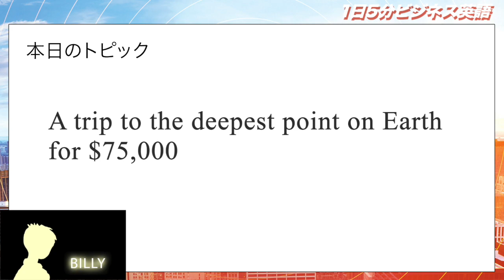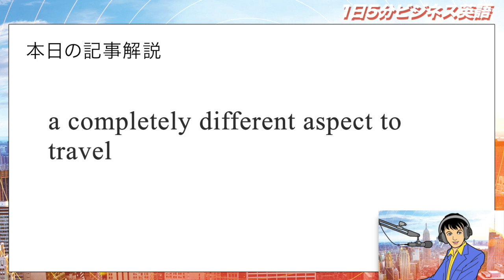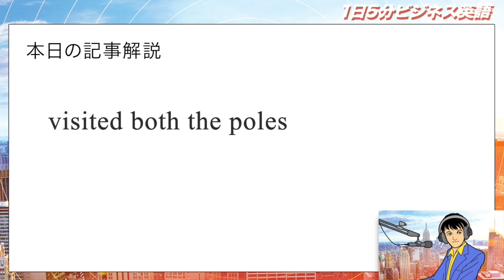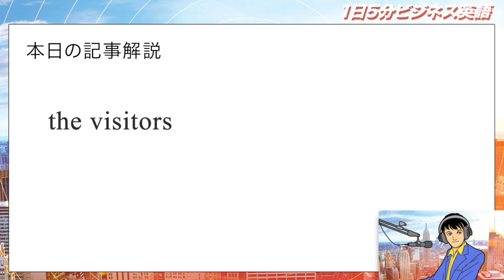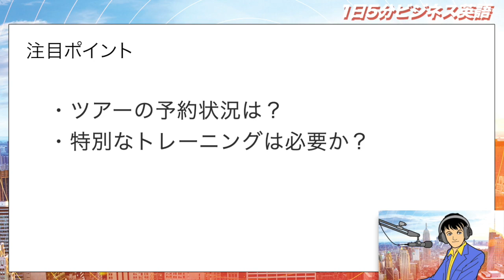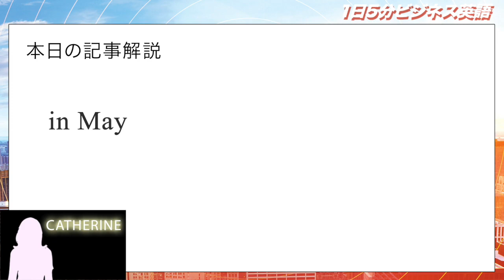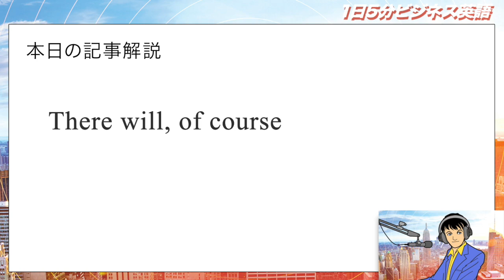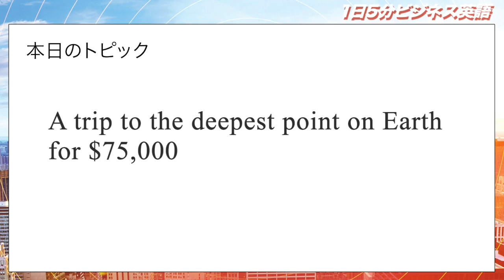75,000ドルで地球の最深部への旅 A trip to the deepest point on Earth for $75,000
「75,000ドルで地球の最深部への旅」という内容です。

ビリー：
「このツアー、一体どんなツアーなんだろうね？地底？」

キャサリン：
「でも私は参加してみたいわ、深い話は好きですから・・・」